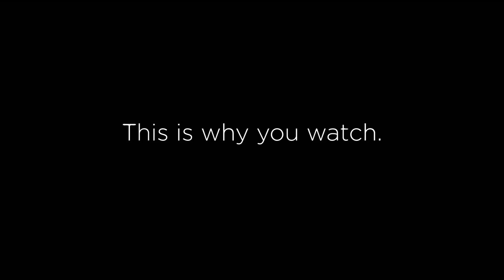This Is a Bedtime Story | MSNBC